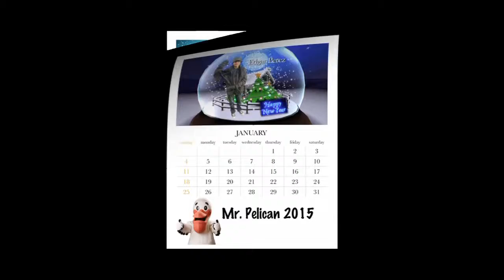Mr Pelican Music Video YouTube HQ H264 HD